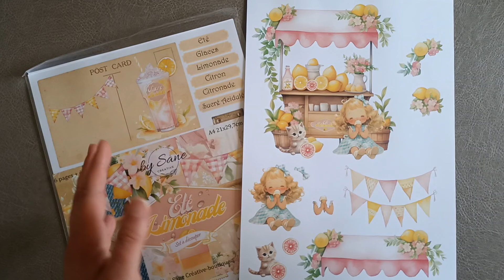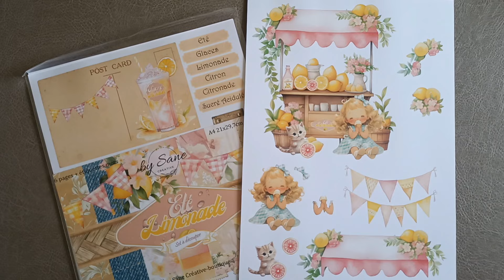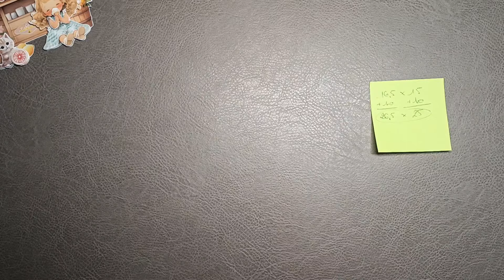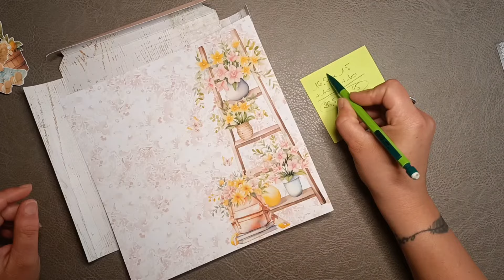Process cadre déco avec la carte 3D "été limonade"